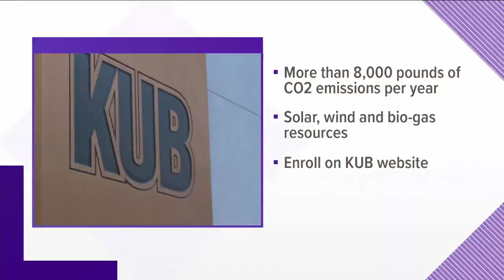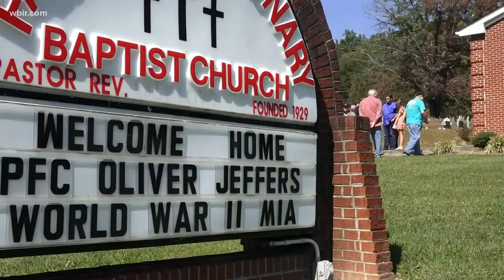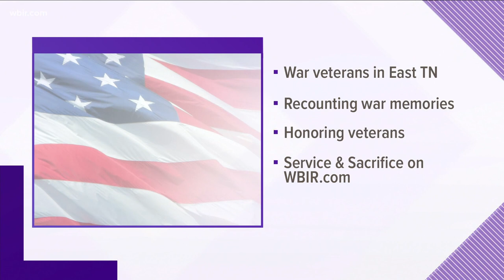World War II veteran laid to rest 76 years after death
76 years after his death on the battlefield, a World War II army veteran is finally home.